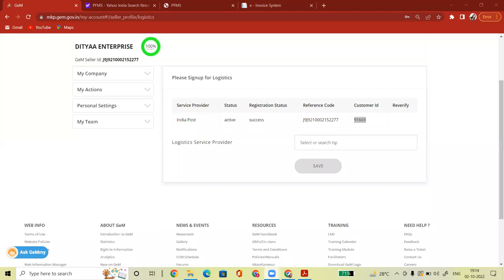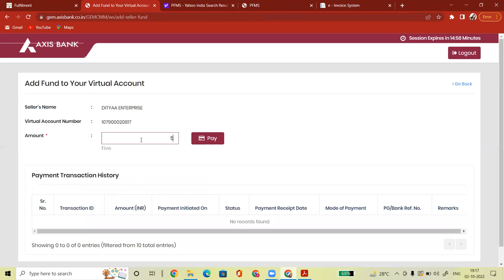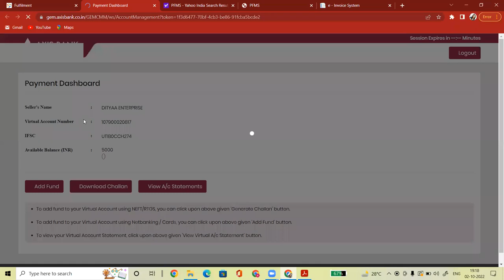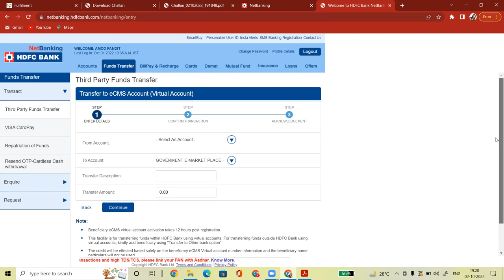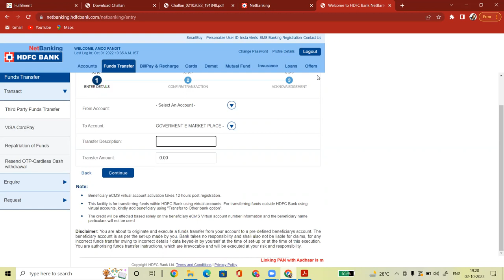CAUTION MONEY DEPOSIT RTGS OR NEFT I GEM CAUTION MONEY DEOPSIT